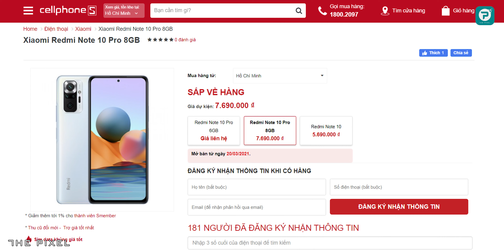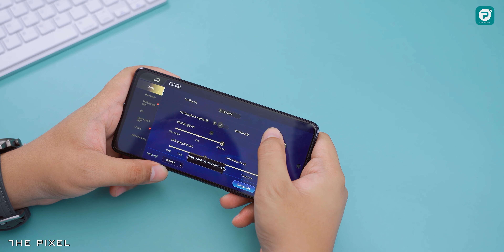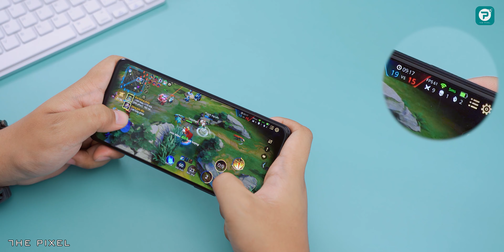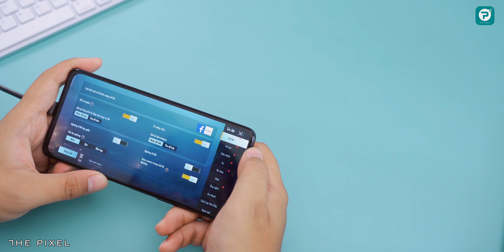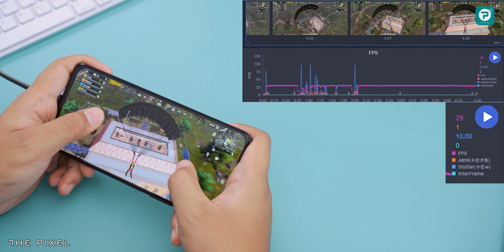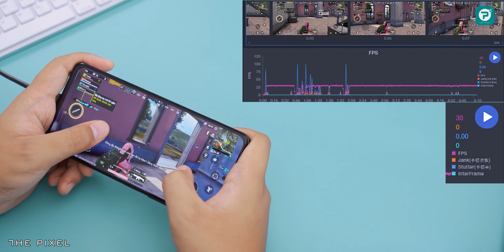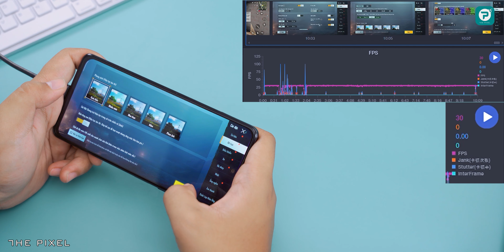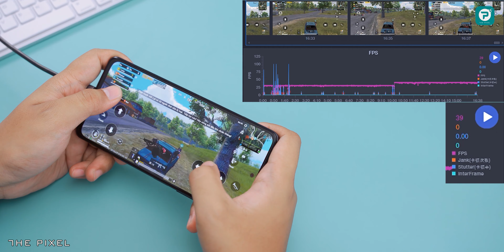Chiến PUBG và Liên Quân trên Redmi Note 10 Pro: Hết biết nói gì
Redmi Note 10 Pro là chiếc điện thoại nhận được sự quan tâm rất lớn từ người dùng trong thời gian vừa qua. Redmi Note 10 Pro sở hữu quá nhiều ưu điểm và một trong những điểm cộng rất lớn là hiệu năng của Redmi Note 10 Pro rất tốt trong tầm giá. Trong video này, mình sẽ chia sẻ cho các bạn về hiệu năng của Redmi Note 10 Pro khi chơi 2 tựa game Liên Quân Mobile và PUBG Mobile. Mời các bạn theo dõi video: "Chiến PUBG và Liên Quân trên Redmi Note 10 Pro: Hết biết nói gì"